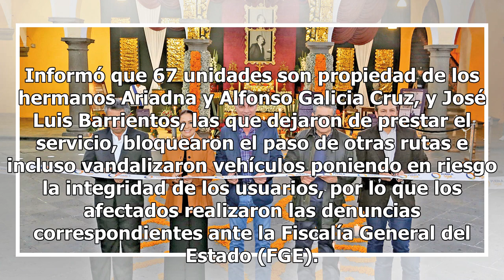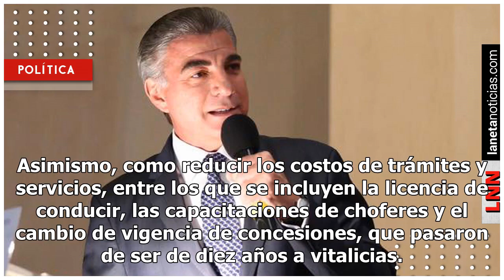En Puebla no subirá la tarifa del transporte público: Tony Gali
Después de que casi 6 mil unidades de transporte público que hay en la zona metropolitana de Puebla dejaron de prestar servicio, el gobernador Tony Gali escribió en sus redes sociales que no habrá incremento a la tarifa de transporte público y agregó: ‘nuestra prioridad es apoyar la economía y garan...